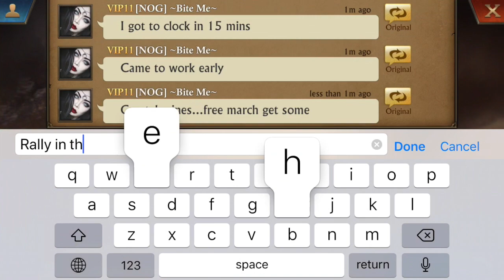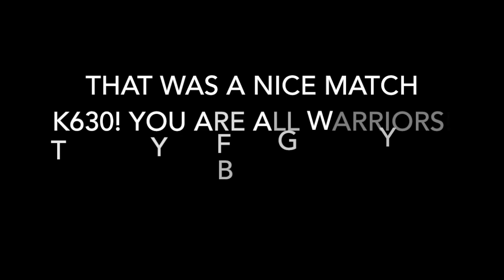King of Avalon • NETHERFALL ROUND 2 K320.NOG VS K630.DEU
King of Avalon NETHERFALL ROUND 2 K320 VS K630